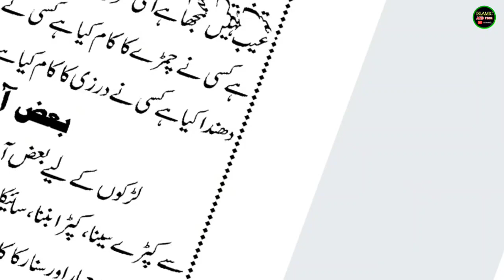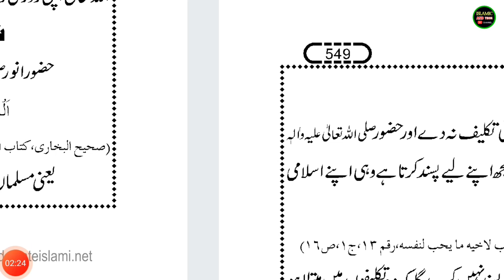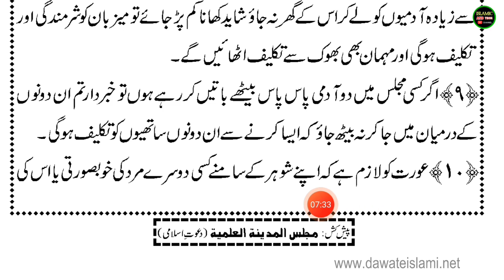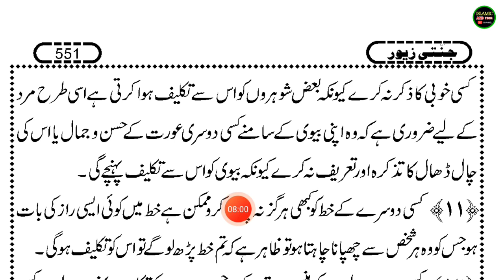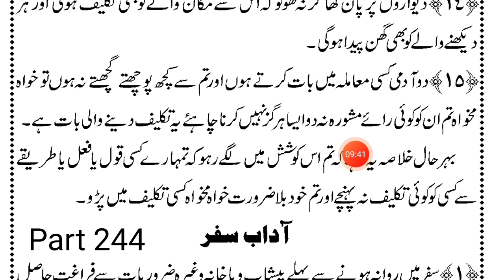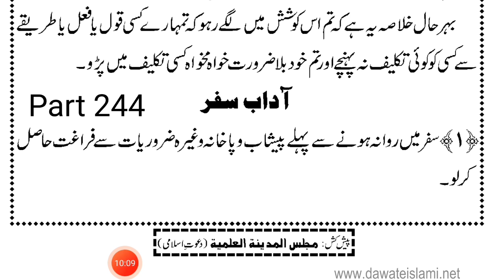Jannatí Zewar Kitab Part 243- URDU PADHNA SIKHE - उर्दू किताब जन्नती ज़ेवर